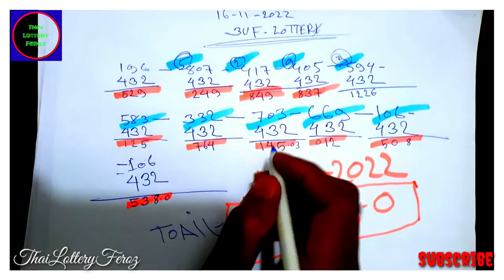3UF Total Handet Persen 💯 Gmes || 16_11_2022 || Total Open Set || 3uF টোটাল হানডেট পারসেন || Feroz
3UF Total Handet Persen 💯 Gmes || 16_11_2022 || Total Open Set || 3uF টোটাল হানডেট পারসেন || Feroz

de lottery
alllotto
nclottery
mass lottery keno
mega millions payout calculator
carolina keno
lucky for life payout
daily 3
nj lottery results post
cash for life results
win 3 midday
ct lottery play
arizona lottery the pick
sceducation lottery
michigan lottery online
cash 3
lottery calculator
lotto generator
past winning numbers
lotto calculator
roadrunner cash
powerball analysis
big ticket winner today
big ticket result
big ticket winner
playhugelottos
bmy88 online casino
monopoly live casino
spongebob games online
battleship online
best online slot machines

Lottery Saudi Arabia 🇸🇦
Lottery Oman 🇴🇲
Lottery Malaysia 🇲🇾
Lottery Qatar 🇶🇦
Lottery Kuwait 🇰🇼
Lottery India 🇮🇳
Lottery Bangladesh 🇧🇩
Lottery Nepal 🇳🇵
Lottery Bahrain 🇧🇭
Lottery USA 🇺🇸
Lottery France 🇫🇷
Lottery UK 🇬🇧